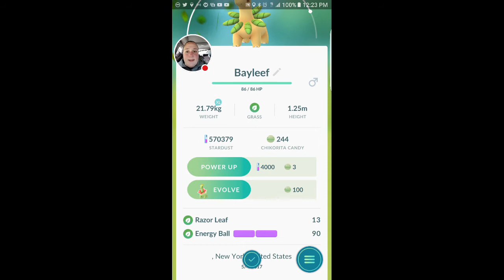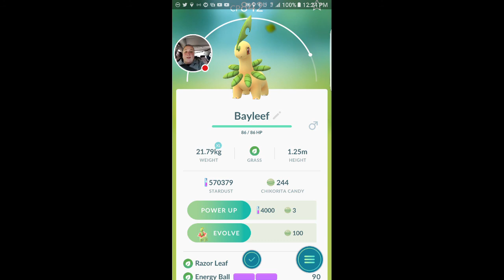Wild🌿Bayleef 🐊 caught LIVE in Woodhaven, Queens, NYC.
Catching A Wild Bayleef LIVE in Woodhaven, Queens, NYC. (At Forest Park)